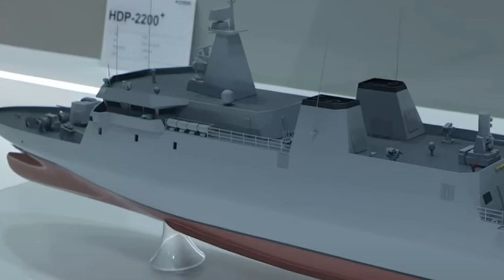Future of Philippine Maritime Defense: The HDP-2200+ Offshore Patrol Vessel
In this video, we take a closer look at the future of the Philippine Navy with the acquisition of the HDP-2200+ Offshore Patrol Vessel (OPV). These six state-of-the-art vessels, built by Hyundai Heavy Industries, will enhance the Philippines' maritime defense capabilities and play a key role in modernizing the military. With a budget of PHP 30 billion (USD 555 million), this acquisition is part of the Philippine Navy's larger modernization effort under the Revised AFP Modernization Program. The HDP-2200+ OPVs, designed for both defensive and offensive operations, will serve as a versatile and powerful addition to the Navy's fleet, strengthening its presence in disputed waters such as the South China Sea. Learn about the ship's impressive features, including advanced weaponry, operational flexibility, and multi-role capabilities that make it ideal for a variety of missions, from maritime security to disaster relief. With deliveries expected between 2026 and 2028, these vessels will significantly enhance the Philippine Navy's ability to secure its vast maritime territory and respond to regional security challenges.